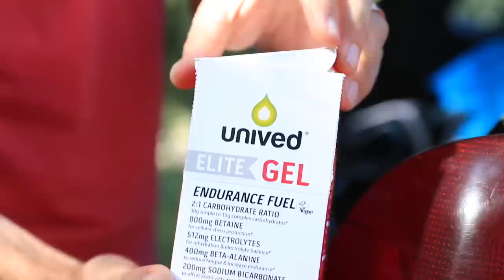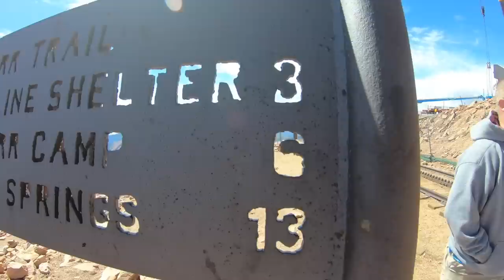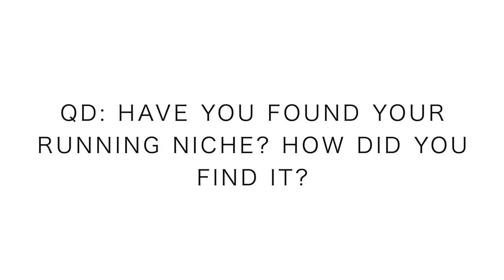How to find your Running Niche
My NEW Balance Stability Disc for ankle strength

🔹 Training this week:

Monday September 9th:
 ⁃ 13 miles steasy
 ⁃ Gym: stretch, foam, pool

Tuesday September 10th: 10 miles am, 6 miles pm + strides

Wednesday September 11th: 18 mile medium
 ⁃ Gym: stretch, foam, pool, plyometrics, lift

Thursday September 12th: 10 easy

Friday September 13th: 22 mile steady
 ⁃ Gym: stretch, foam, pool, plyometrics, lift + strides

Saturday September 14th: 8 easy

Sunday September 15th: 13 tempo

I love this topic because I think it will really help some people discover their passion for running, or perhaps rediscover. For those that have already found their running niche, I can't wait to read your comments.

In this daily running vlog, you will hear my thoughts on training for 5k running races up to ultra marathons. Also, we will discuss the best running shoes of 2019, and running shoes that are not working in the current calendar year. I'll do my best to help you find a running shoe that works best for your feet. How to find a running shoe is never easy, running shoe stores can be intimidating at times, so I'm here to help! Ask your running shoe questions in the comments. Running vlogs and running motivation at it's finest here on this channel.

- Mailing Address:

USA

Seek Beauty
Work Hard &